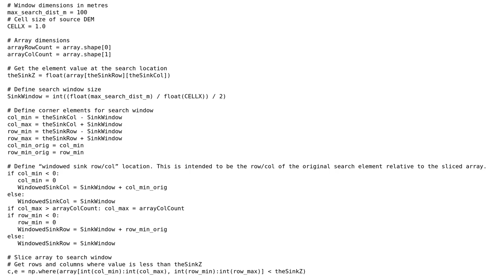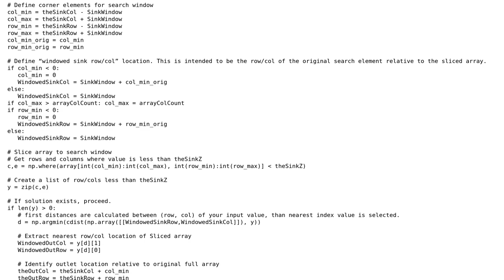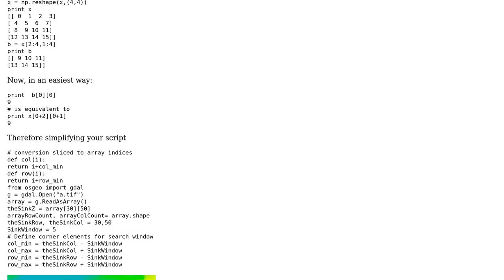GIS: Transforming Indices from NumPy Array to Sliced Array, then Back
With thanks & praise to God, and with thanks to the many people who have made this project possible! You are responsible for your own actions.